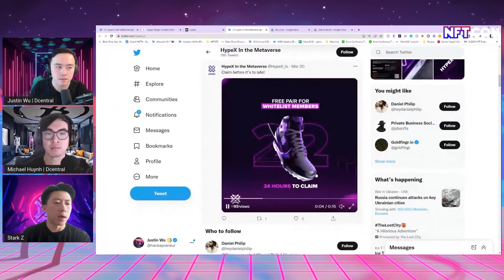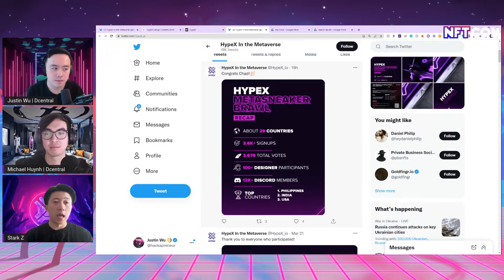Day 3 - Fireside Chat with HYPE-X - NFTCON 2022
Moderator:
Justin Wu, CEO & Co-Founder | DCENTRAL

Speaker:
Stark Zhang, CEO & Founder | HYPE-X